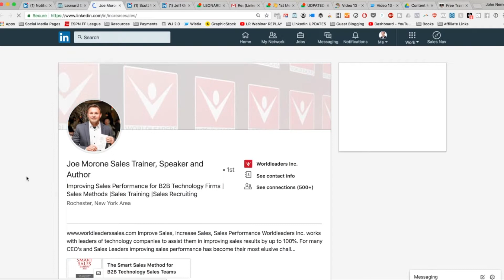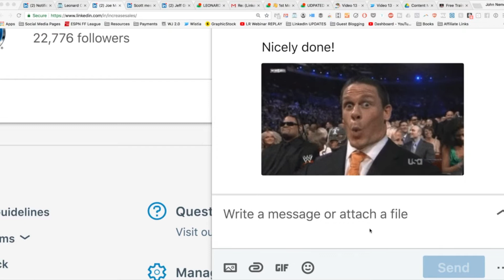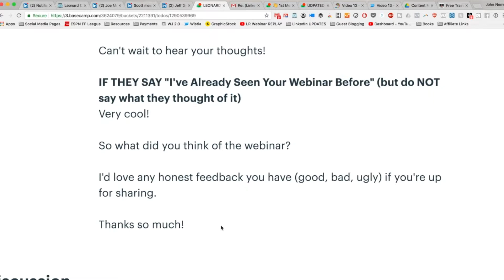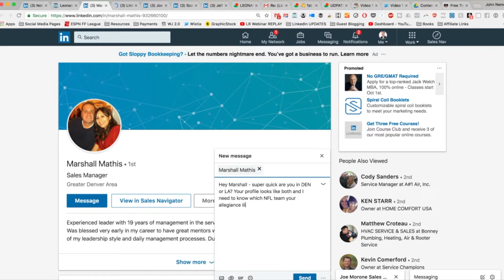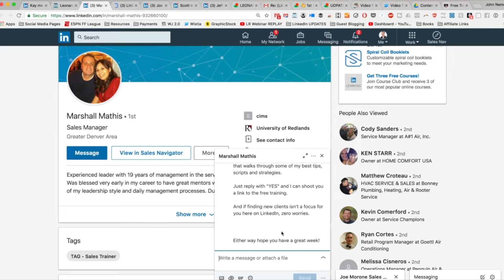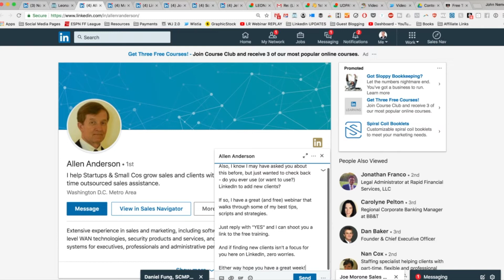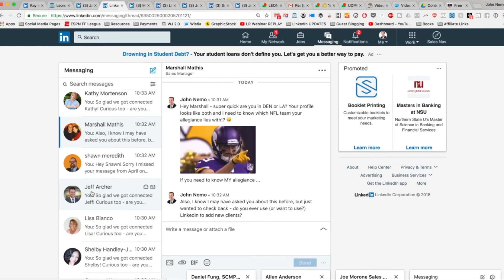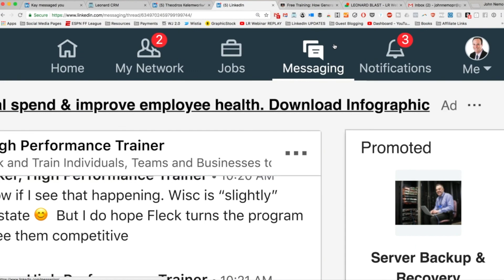Using LinkedIn For Sales Prospecting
WEBINAR: Need More Clients FAST?

Ask a question on YouTube or Twitter